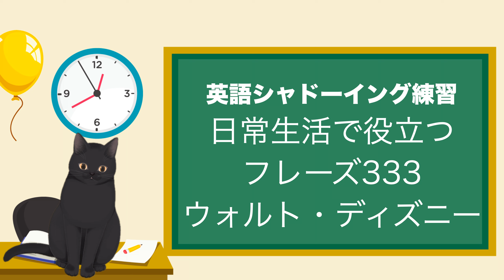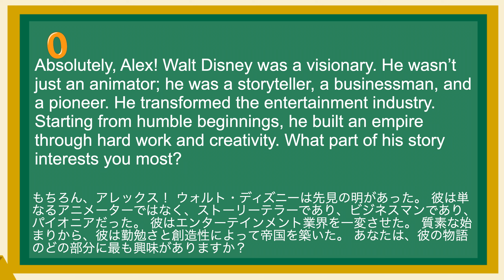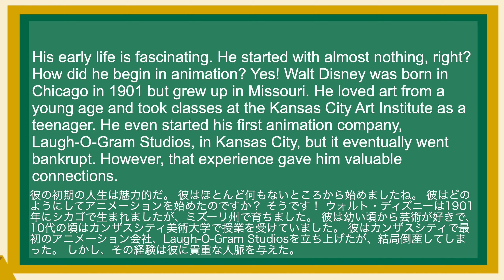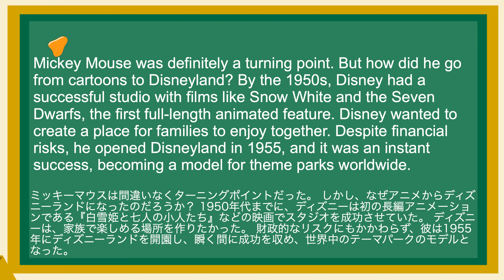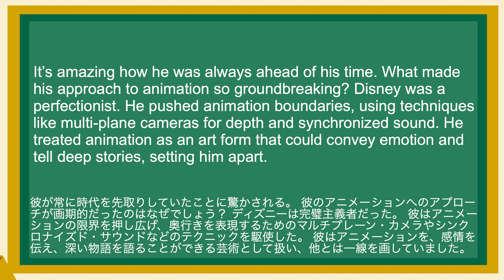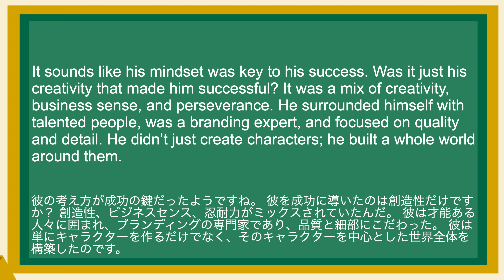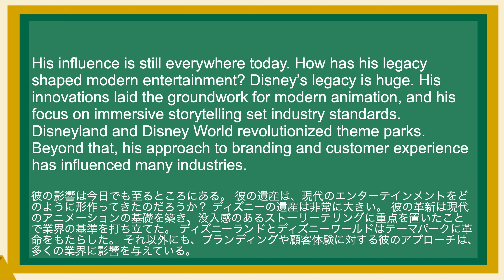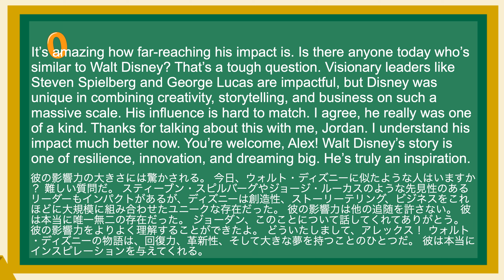英語が上達する！英語シャドーイング教室665 ウォルト・ディズニー 日常で使えるフレーズ333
(1)
Hey Jordan, I’ve been really interested in Walt Disney lately. His work changed the entertainment world, and his legacy is huge. Can we talk about his life and career? I’d love to know how he achieved so much.
ジョーダン、僕は最近ウォルト・ディズニーにとても興味があるんだ。 彼の仕事はエンターテインメントの世界を変えたし、彼の遺産は大きい。 彼の人生とキャリアについて話しませんか？ 彼がどうやってあれだけのことを成し遂げたのか知りたいんだ。

(2)
Absolutely, Alex! Walt Disney was a visionary. He wasn’t just an animator; he was a storyteller, a businessman, and a pioneer. He transformed the entertainment industry. Starting from humble beginnings, he built an empire through hard work and creativity. What part of his story interests you most?
もちろん、アレックス！ ウォルト・ディズニーは先見の明があった。 彼は単なるアニメーターではなく、ストーリーテラーであり、ビジネスマンであり、パイオニアだった。 彼はエンターテインメント業界を一変させた。 質素な始まりから、彼は勤勉さと創造性によって帝国を築いた。 あなたは、彼の物語のどの部分に最も興味がありますか？

(3)
His early life is fascinating. He started with almost nothing, right? How did he begin in animation? Yes! Walt Disney was born in Chicago in 1901 but grew up in Missouri. He loved art from a young age and took classes at the Kansas City Art Institute as a teenager. He even started his first animation company, Laugh-O-Gram Studios, in Kansas City, but it eventually went bankrupt. However, that experience gave him valuable connections.

(4)
So even after his first company failed, he didn’t give up. That’s inspiring! How did he go from that to creating Mickey Mouse? Great question! After Laugh-O-Gram failed, he moved to Hollywood with almost no money. In 1928, he created Mickey Mouse. The character debuted in Steamboat Willie, one of the first cartoons with synchronized sound, and it was a hit. Mickey quickly became a cultural icon.

(5)
Mickey Mouse was definitely a turning point. But how did he go from cartoons to Disneyland? By the 1950s, Disney had a successful studio with films like Snow White and the Seven Dwarfs, the first full-length animated feature. Disney wanted to create a place for families to enjoy together. Despite financial risks, he opened Disneyland in 1955, and it was an instant success, becoming a model for theme parks worldwide.

(6)
It’s amazing how he was always ahead of his time. What made his approach to animation so groundbreaking? Disney was a perfectionist. He pushed animation boundaries, using techniques like multi-plane cameras for depth and synchronized sound. He treated animation as an art form that could convey emotion and tell deep stories, setting him apart.

(7)
That’s impressive. I heard he faced failures too. How did he handle setbacks? Yes, he had challenges, like losing the rights to his character Oswald the Lucky Rabbit. But instead of giving up, he created Mickey Mouse. His philosophy was to learn from mistakes and keep moving forward, showing incredible resilience.

(8)
It sounds like his mindset was key to his success. Was it just his creativity that made him successful? It was a mix of creativity, business sense, and perseverance. He surrounded himself with talented people, was a branding expert, and focused on quality and detail. He didn’t just create characters; he built a whole world around them.

(9)
His influence is still everywhere today. How has his legacy shaped modern entertainment? Disney’s legacy is huge. His innovations laid the groundwork for modern animation, and his focus on immersive storytelling set industry standards. Disneyland and Disney World revolutionized theme parks. Beyond that, his approach to branding and customer experience has influenced many industries.

(10)
It’s amazing how far-reaching his impact is. Is there anyone today who’s similar to Walt Disney? That’s a tough question. Visionary leaders like Steven Spielberg and George Lucas are impactful, but Disney was unique in combining creativity, storytelling, and business on such a massive scale. His influence is hard to match. I agree, he really was one of a kind. Thanks for talking about this with me, Jordan. I understand his impact much better now. You’re welcome, Alex! Walt Disney’s story is one of resilience, innovation, and dreaming big. He’s truly an inspiration.